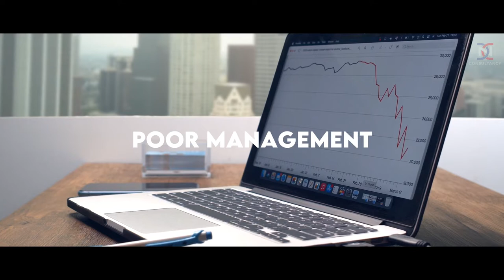DNC Consultancy DMCC "The Art of Consistency"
With combined of 30 Years of Experience in Consultancy and Advertising DNC Consultancy was established in Dubai, UAE with the people hard work and dedication we successfully build a company that home for 100+ workers that gives a permanent work and a place where they manage to shot their talent,skills,knowledge,experience and creativity.

With strong dedication to our work we maintain a positive image and good relationship to our clients.

 we are making sure that the quality of our work and meeting deadlines is our top priority.